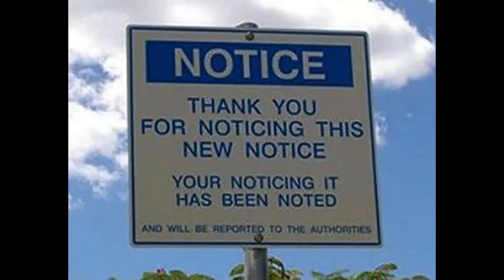500 Linebaugh Recoil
First attempts at the 400 yard Dinger with the 500 Linebaugh.